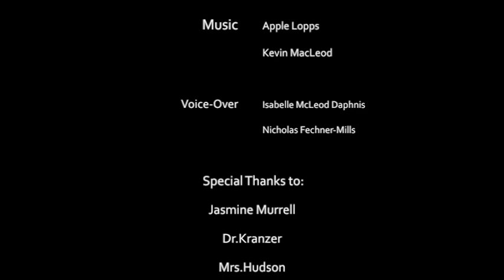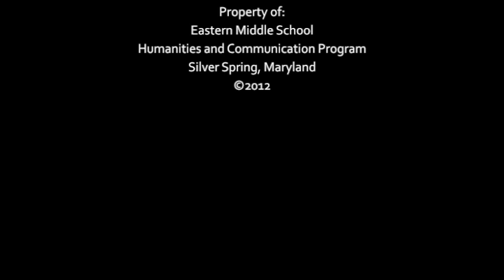The Roots of Our Art